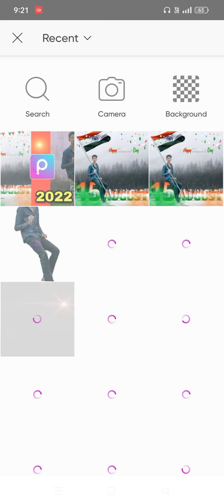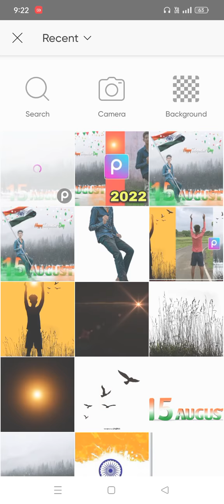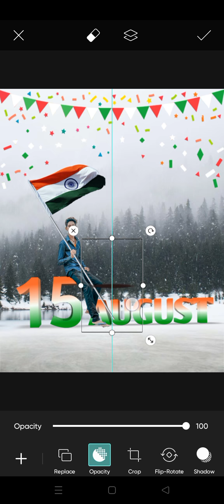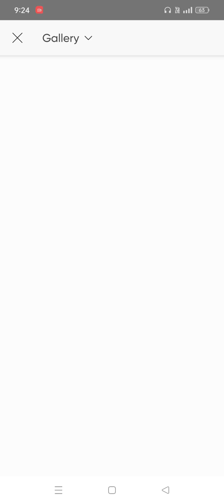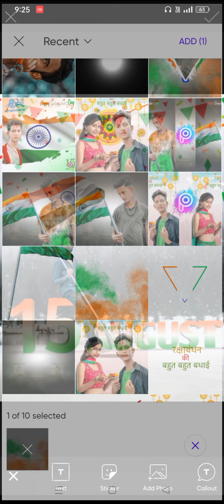15 August photo editing 2022 || picsart independence day photo editing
hiii friends 👋

MK mandeep yadav01
subh devil sr editing zone
movie poster editing, subh devil editing
subh devil sr editing zone, Movie poster editing, poster editing, subh devil editing, subh devil
           thanks bhai 👆👆